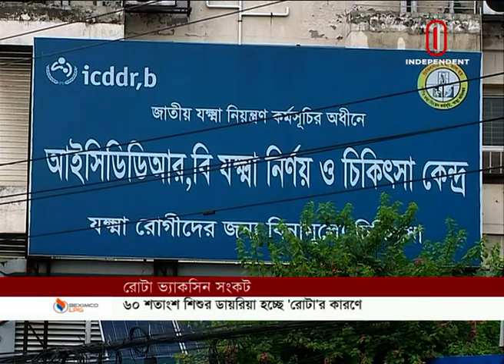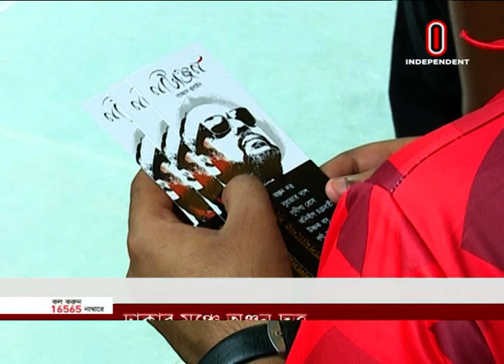Raat 9tai Bangladesh || রাত ৯টায় বাংলাদেশ || 09 July, 2019